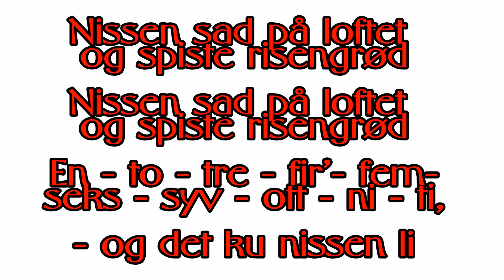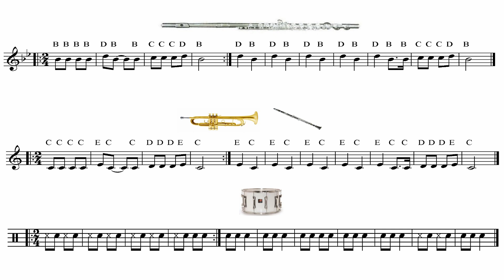Level 1 - Nissen sad på loftet - C og Bb - Drums instrumenter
Så det juletid og Nissen sad på Loftet
- C og Bb instrumenter
- Tromme stemme
- Med sangtekst / Fællessang
- 1/8 : 1/4 : 2/4 noder